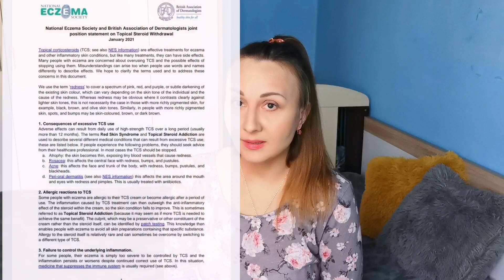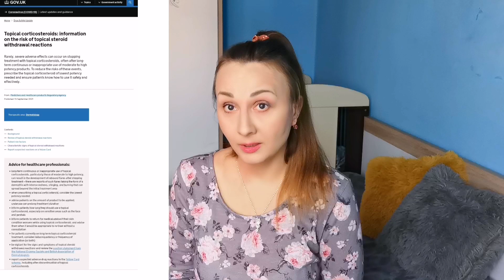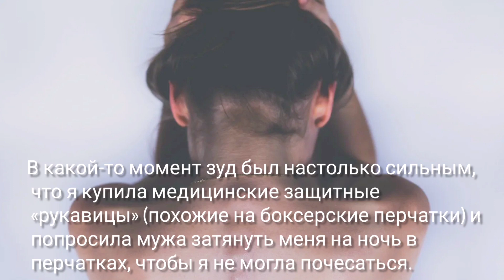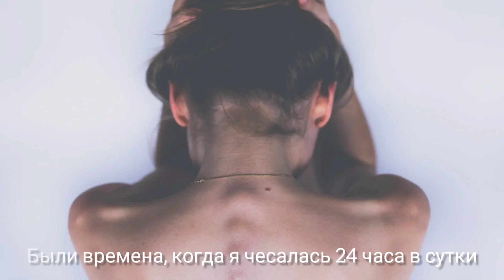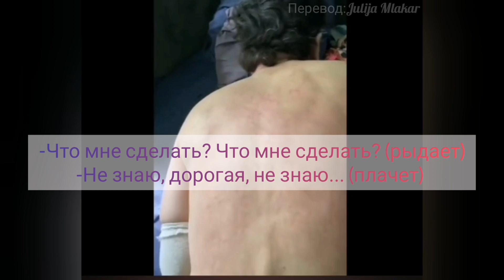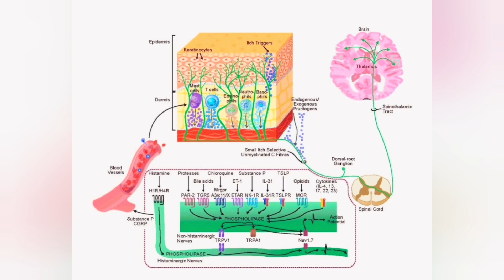‼️20 советов КАК СНЯТЬ ЗУД при Атопическом Дерматите, Экземе, Синдроме Отмены Гормона в дом.условиях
Привет Всем!👋 Это видео будет полезно тем, кто страдает от невыносимого Зуда при Атопическом дерматите, Экземе,а в большей степени тем, кто проходит через Синдром Отмены Гормона в Домашних условиях.
🌼Рекомендации от ITSAN.org ( International Topical Steroid Awareness Network )
Из видео вы узнаете:
❓Чем вызван такой сильный зуд
❓Как выглядит зуд при Синдроме Отмены Гормона
✅Советы, как уменьшить зуд в домашних условиях
✅Лекарства, избавляющие от зуда ( по назначению врача!)
Дисклеймер:
Информация размещенная на YouTube - канале носит образовательный характер.
Предоставляемая информация не может и не должна являться основой для принятия каких-либо решений относительно своего здоровья или здоровья иного лица.

Этим вы поможете каналу развиваться дальше, а я буду делиться с вами новой и полезной информацией ❇️

💯 Мой код диcкаунт для Вас на LOOKFANTASTIC : IULIIA-RAF
🍀IHERB Получи 5 $ на первый заказ с кодом CTH9178 🍀 или заходи по реферальной ссылке
💚И на последующие заказы 5%💚

✳️Публичная страница В Контакте, посвященная Синдрому Отмены Гормона. Последние Новости в лечении Экземы и АД
✳️Мой инстаграм 🌼 julija_atopic